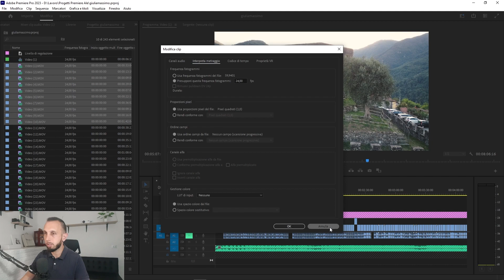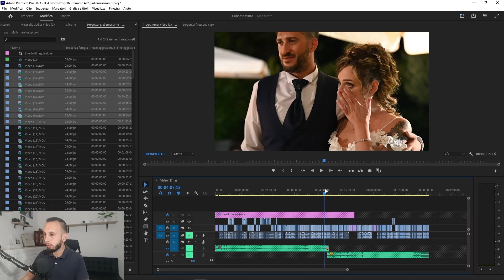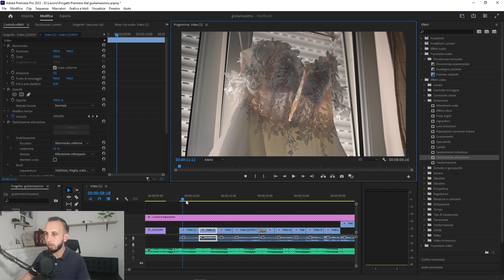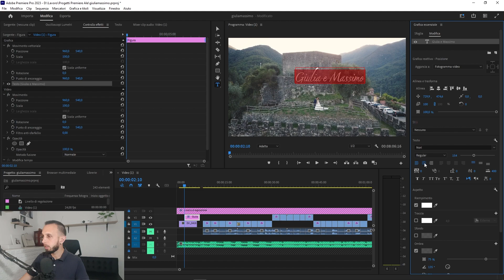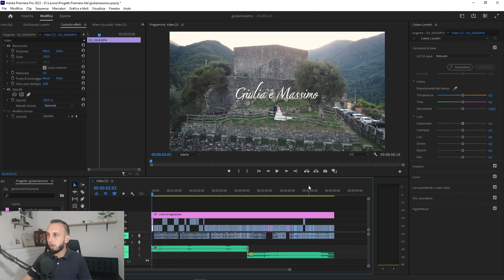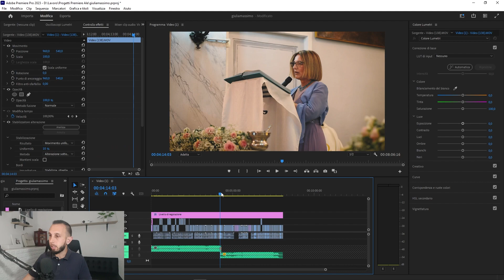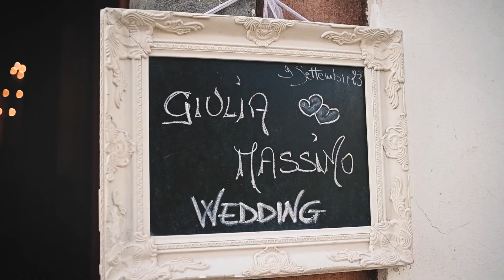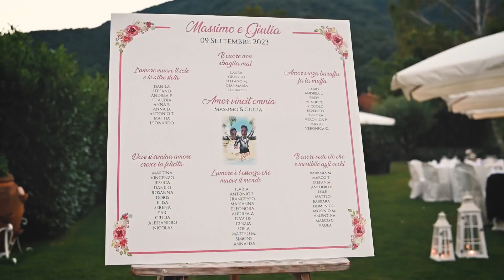Come montare il Video di un Matrimonio [Tutorial Premiere Pro Montaggio Video]